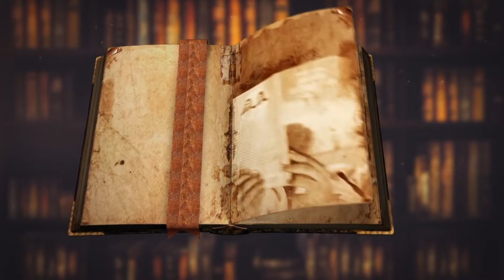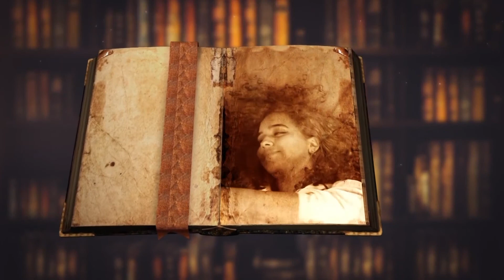Lendas e Histórias 07.03.22 - A Árvore do Vampiro e curiosidades sobre leitura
Nessa edição do Lendas e Histórias, da TV Assembleia, você confere a lenda "A Árvore do Vampiro". É uma lenda urbana mexicana acerca de uma enorme árvore que nasceu de uma sepultura do Panteón de Belén, um antigo cemitério de Guadalajara. Em curiosidades, saiba a importância da leitura.